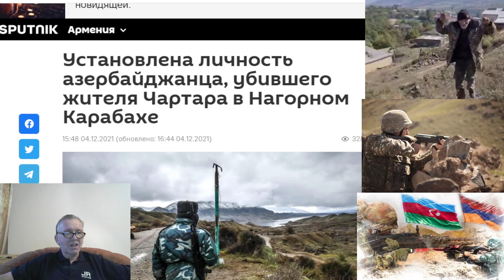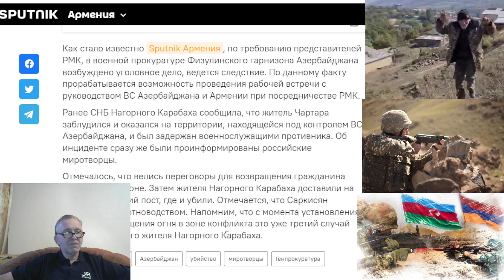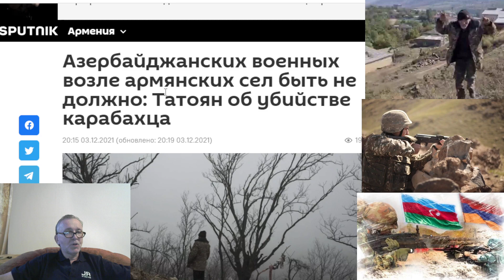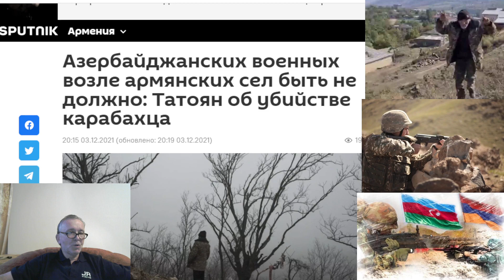Азербайджанских военных возле армянских сел быть не должно: Татоян об убийстве карабахца